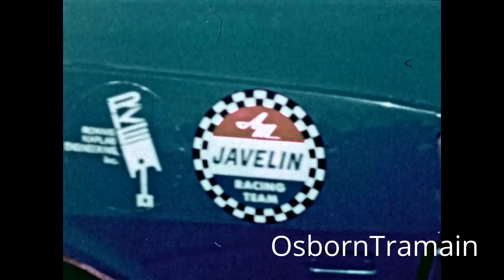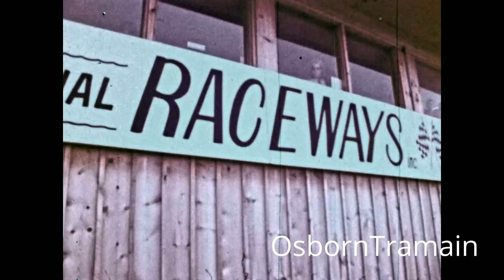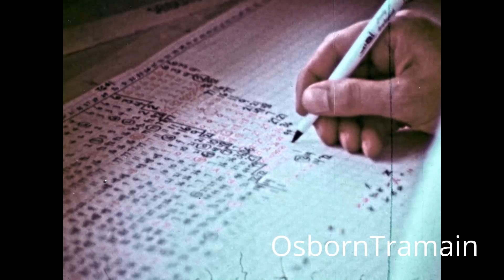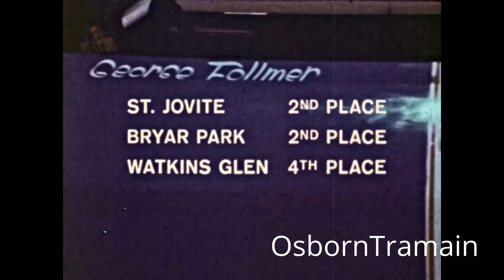1969 AMC Javelin Promotional Film Trans Am Racing - Javelin Breed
This film produced for public distribution by American Motors Corporation was about the racing season for the AMC Javelin in it's first year at Trans Am races.  George Follmer and Peter Revson and Marc Donahue were drives of this car prepared by Roger Penski.    This was the car that gave AMC it's first big racing credentials.  This video was made from an original film negative.  240,000 Javelins were produced by AMC between 1968 and 1974 model years.